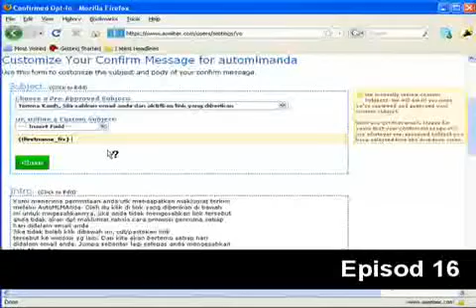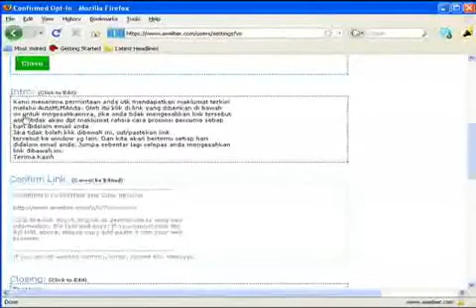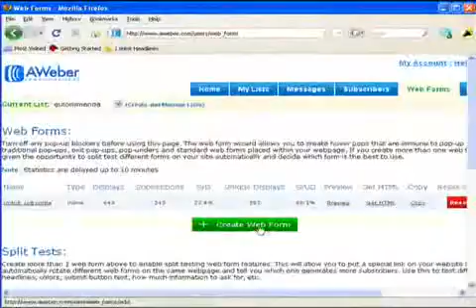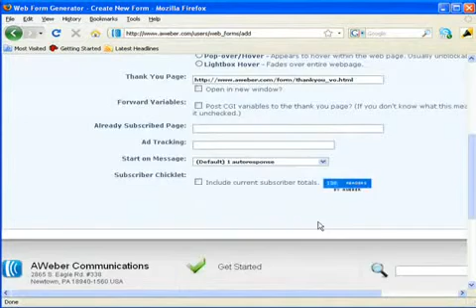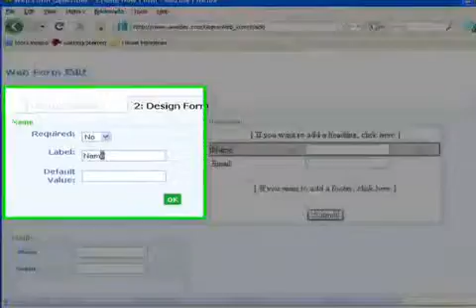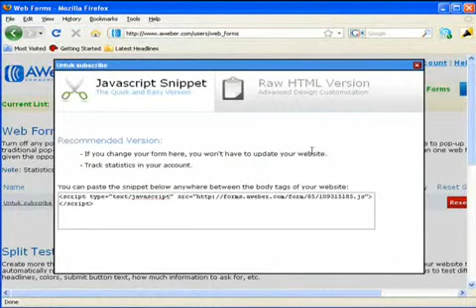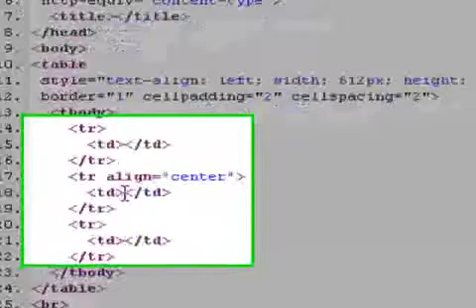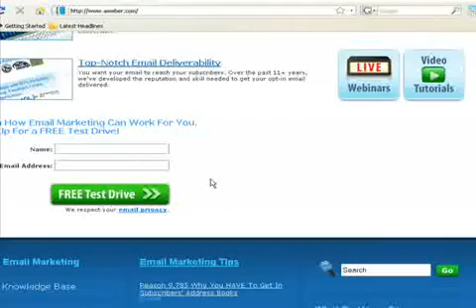Episod 16 Peluang Perniagaan Duit Internet bisnis online